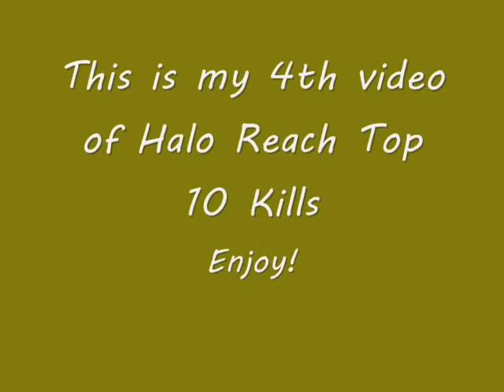Halo Reach Top 10 Kills